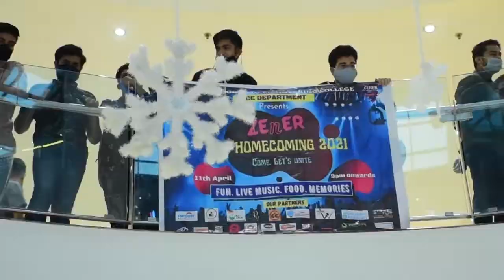FLASMOB at Acropolis mall. Thank you Pb studio.